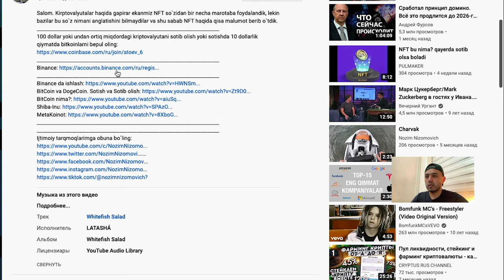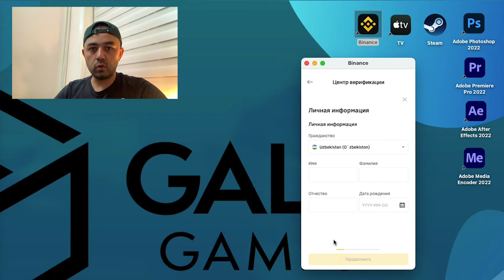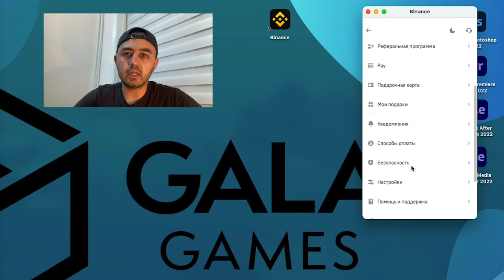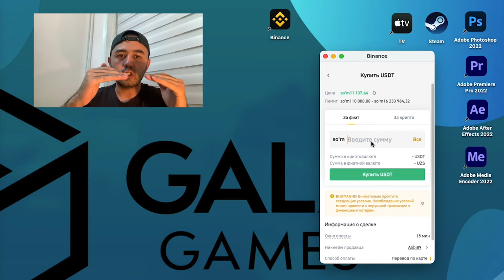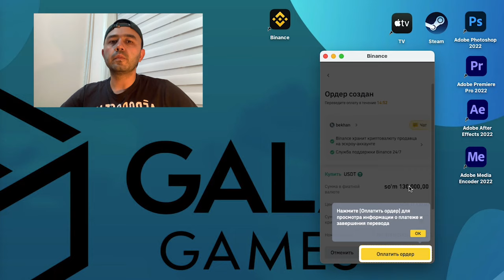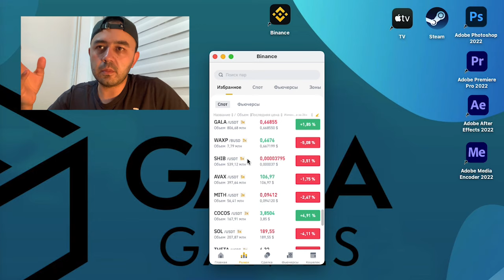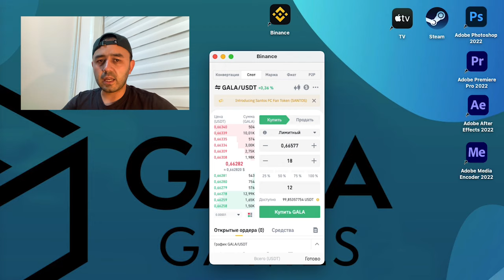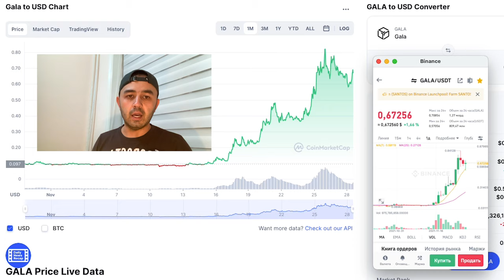𝗕𝗜𝗡𝗔𝗡𝗖𝗘 | RO'YXATDAN O'TISH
BINANCE yoki COINBASE?

Salom bu video kriptovalyuta dunyosiga endi kirib kelmoqchi bo`lgan foydalanuvchilar uchun. Avval nimadan boshlash kerak, qaerdan hamyonni to`ldirish yoki kriptovalyutani qanday sotib olish kabi savollarga javob topasiz. LIKE BOSISHNI UNUTMANG!!!
Shoshiling aksiya muddati chegaralangan 20$ bonus usdt shaklida ByBit birjasida.
100 dollar yoki undan ortiq miqdordagi kriptovalyutani sotib olish yoki sotishda 10 dollarlik qiymatda bitkoinlarni bepul oling: